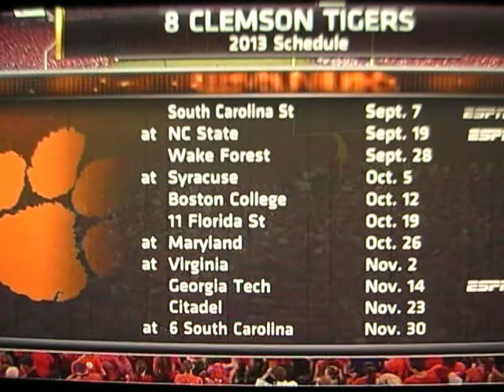2013 #5 GEORGIA vs #8 CLEMSON ONSIDE KICK - CLEMSON WINS 38-35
The "OMSR" SHOW brings you GeN_4.0 and CFB 2013.  This episode: The onside kick by Georgia by the #2 KICKER - didn't work out so well but Clemson looking Orange Crush good!

Additionally, we have started a new sequence of threads for the airing of grievances about misc. sports' topics NOT THE SHOW

PS:  Since it has become a trend on YT to hide behind behind a thumbs down, providing total anonymity w/ NO RESPONSIBILITY, the "OMSR" says never again since the motivation for such actions are anonymous and dubious at best.  As part of the now GeN_4.0, we are going to open up the ratings but beware of thumbs down - these are mainly "OMSR" competitors.  Man up - or woman - and post a comment . . . or not.  But, as a reminder, respect to the channel, WHICHEVER AND ALL, and to your fellow users, is a pre-requisite.  Therefore, all comments SUBJECT TO APPROVAL.  Criticisms w/o any intelligent argument will never make it.